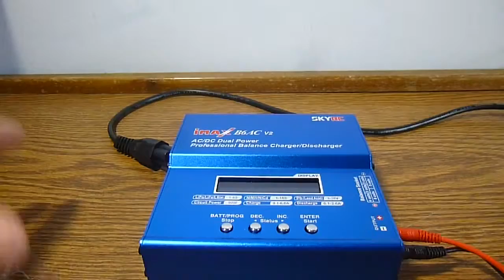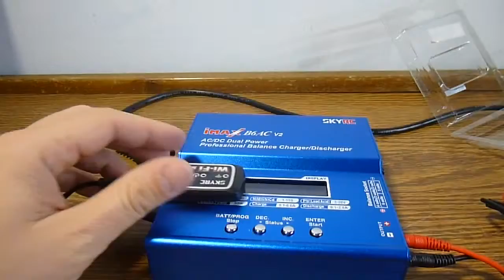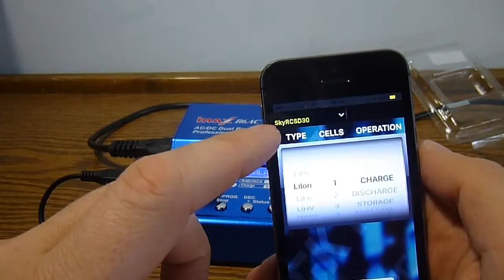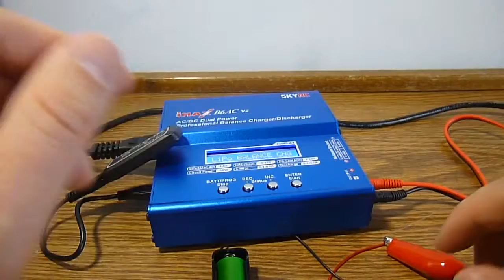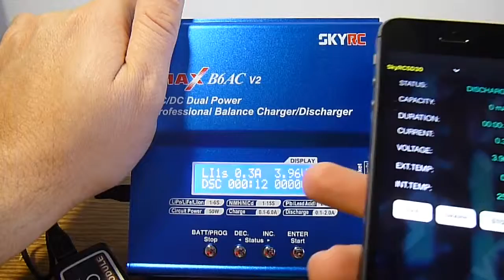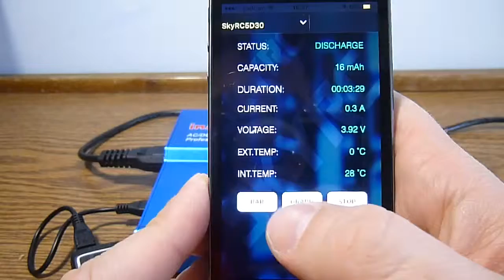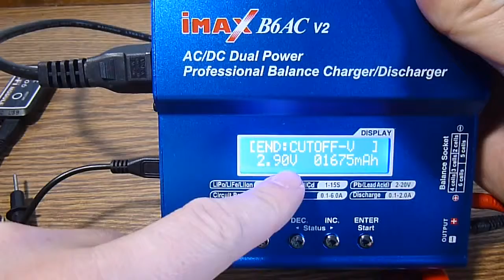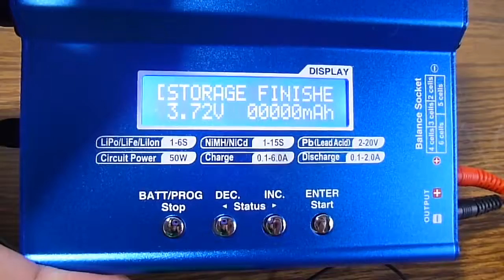Обзор Wi Fi модуля SKYRC SK 600075 01 для зарядного устройства SKYRC IMAX B6